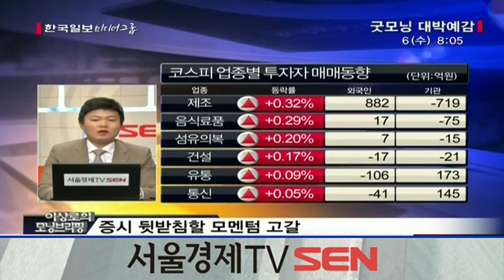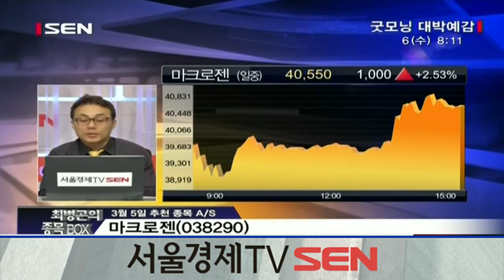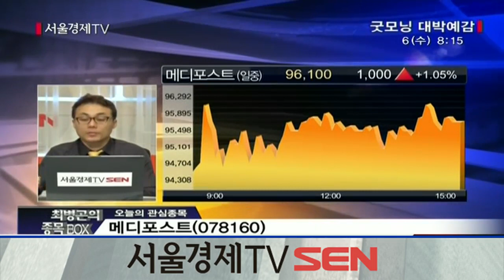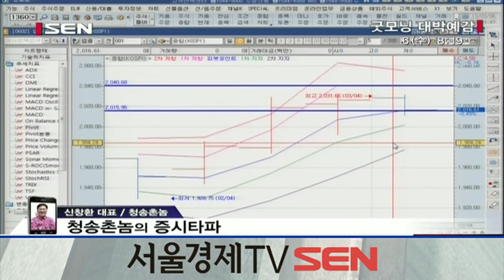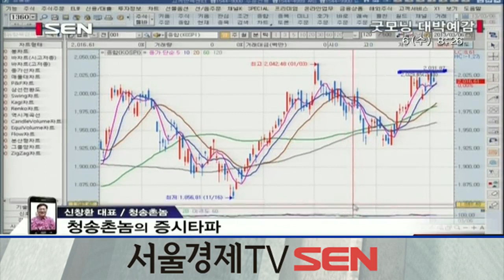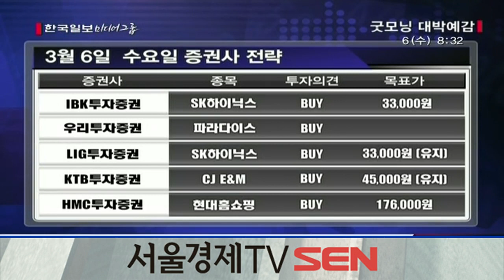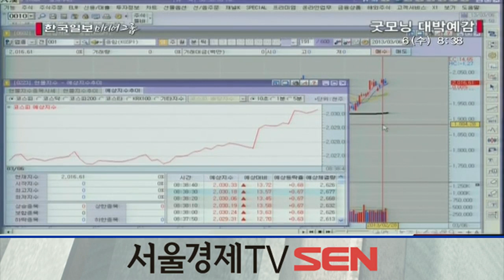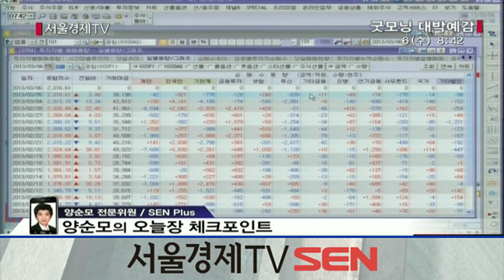20130306_굿모닝 대박예감_494회_2부